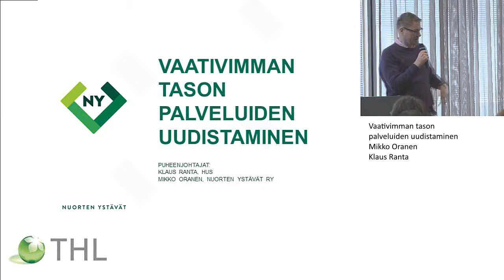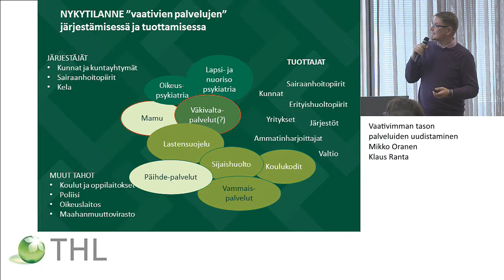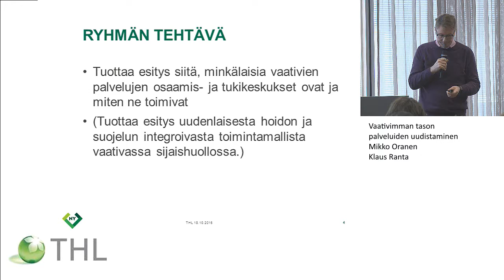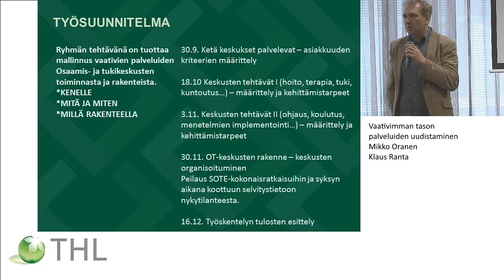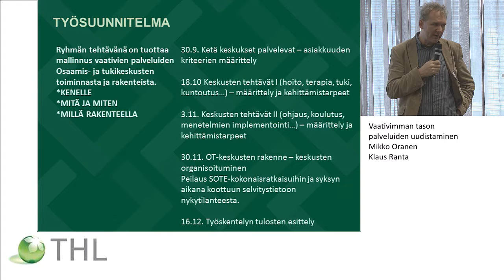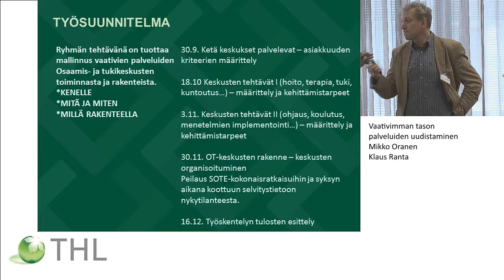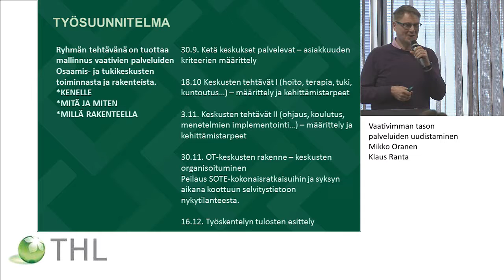Vaativimman tason palveluiden uudistaminen, Mikko Oranen ja Klaus Ranta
Mallinnukset LAPE-hanketyön tukena erityispalvelut -työpaja